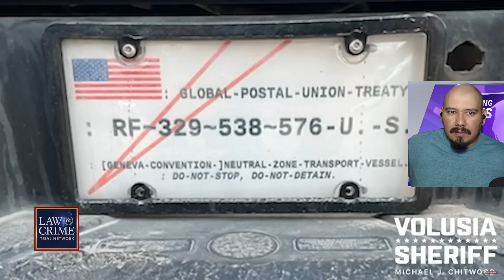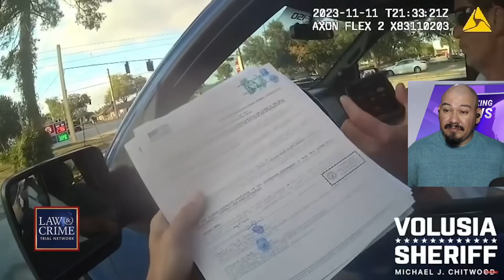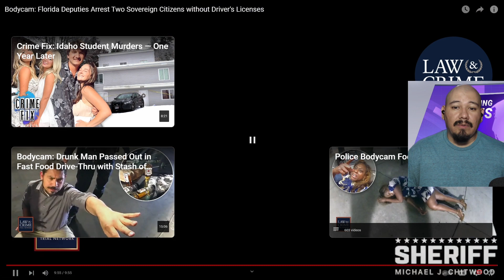Bodycam: These Florida Deputies Arrest Two Sovereign Citizens without Driver's Licenses - Reaction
My police reaction videos include: crime videos, criminal confessions, dui arrest videos, criminal interrogations, emergency responder, police brutality, also wild police moments, body cam footage, law agencies, dui lawyers and everyone's favorites like  justice served, justice reactions and funny criminal arrests.

Ineedafixx Tv Reacts to Bodycam: Florida Deputies Arrest Two Sovereign Citizens without Driver's Licenses and When Acting like a Karen Goes Wrong: Bodycam shows Deputies Arrest Two Sovereign Citizens | Reaction